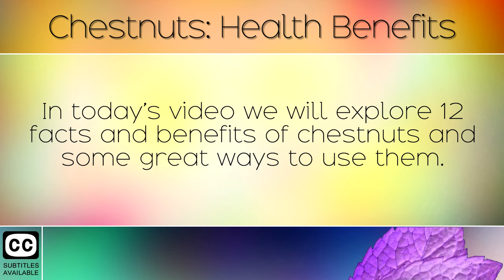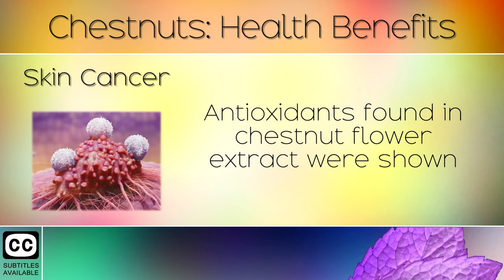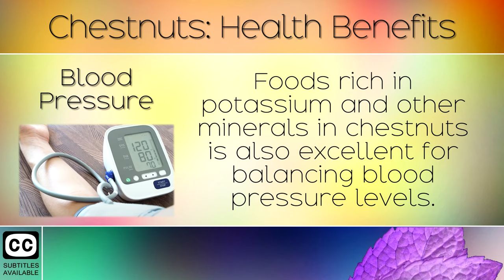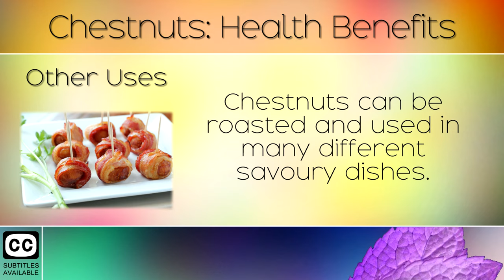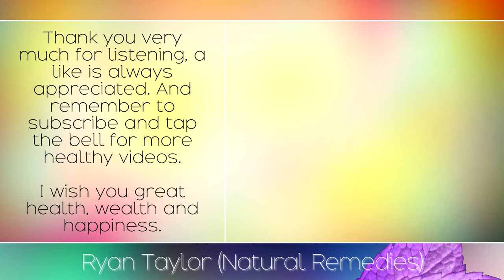Chestnuts: Benefits and Uses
The health benefits of chestnuts. [Subtitles]

Chestnuts are a seasonal favourite especially during Christmas and thanksgiving. In today's video we will explore the many health benefits of chestnuts. Chestnuts are particularly high in potassium compared to other nuts, as they contain more starch. Potassium helps our bodies to buffer sugars, and prevent blood sugar spikes, whilst also protecting the heart and cardiovascular system.

Recommended Products: